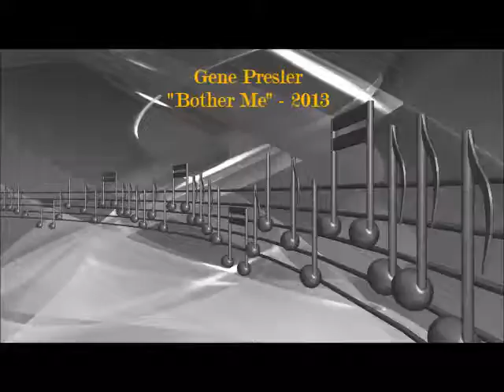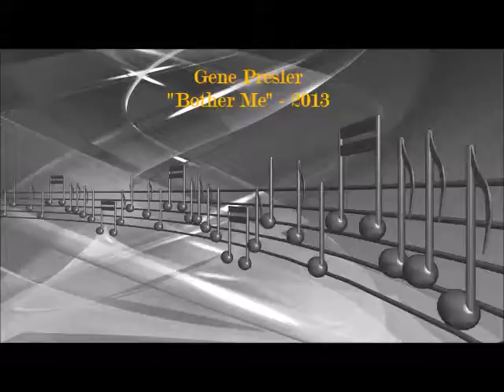Gene Presler - Bother Me - 2013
Gene Presler: Singer/Songwriter, Acoustic Guitar. Voodoo Dungeon Studios scratch recording 2013